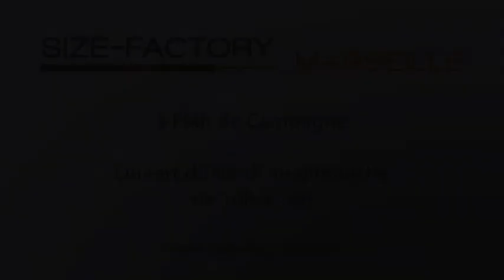Ouverture de Size-Factory Marseille à Plan de Campagne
Size-Factory ouvre un magasin de vêtements grande taille et chaussures grande pointure à Plan de Campagne, près de Marseille et de Aix en Provence.